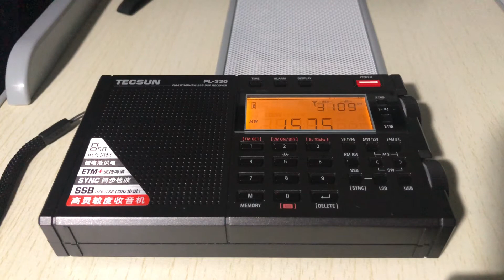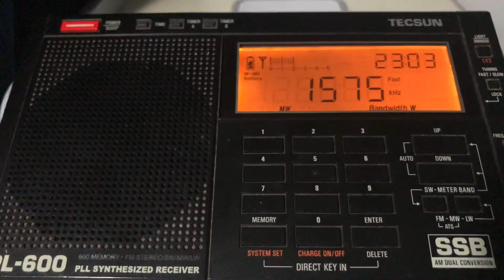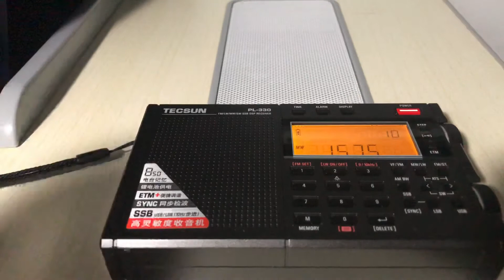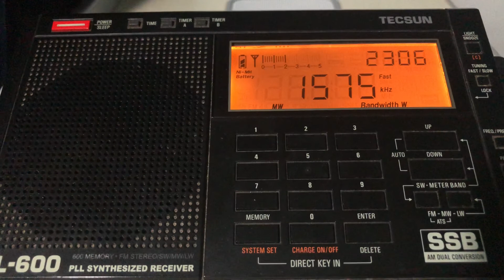Tecsun PL-330 VS Tecsun PL-600 on MW